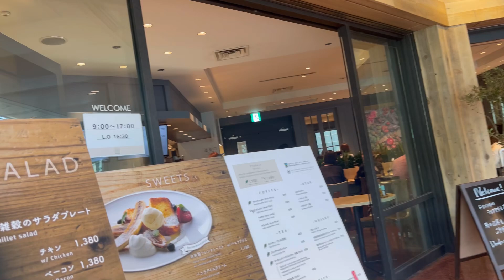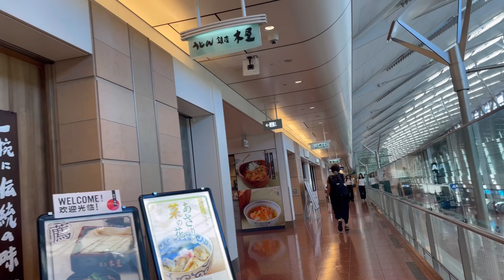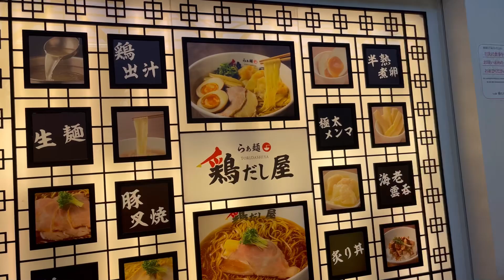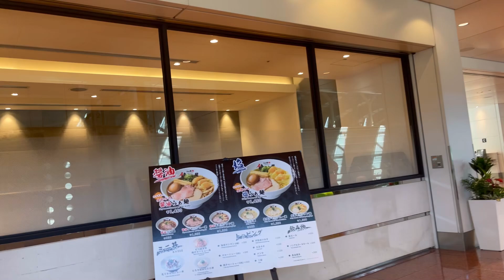LOOKING WHERE TO EAT JAPAN